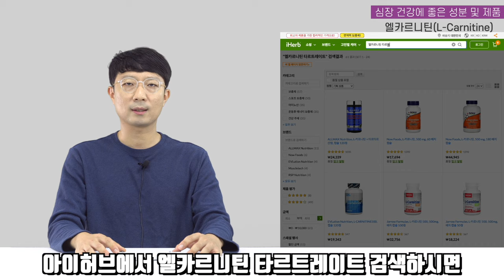집안 내력으로 심장 건강이 걱정되시는 분들이 드시면 좋은 성분은?!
이번 영상은 엘카르니틴에 대한 영상입니다.
가족력이 있으셔서 평소에 걱정 되시는 분들을 위한 내용입니다.
엘카르니틴은 의약품에도 사용되는 성분으로
심장의 기능향상이나 협심증, 급성 심근경색 등 허혈성 심질환에도 사용된다고 하는데요

원료는 어떤것을 선택하면 좋은지, 어떤 제품을 고르면 되는지 건기남이 알려드리겠습니다.

심장 질환이 있으신 분들은 전문가의 진료를 받으셔야 합니다.
건기남은 의약품 정보가 아닌 건강기능식품 정보를 공유합니다.